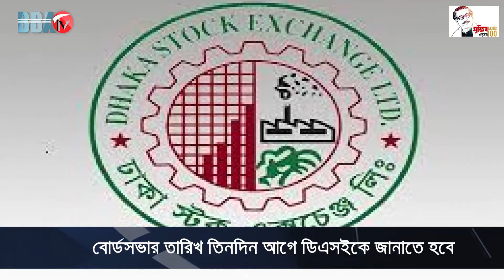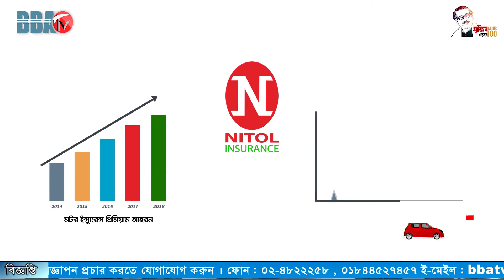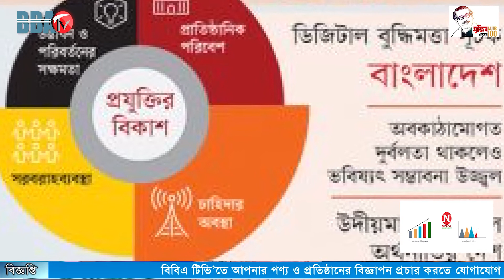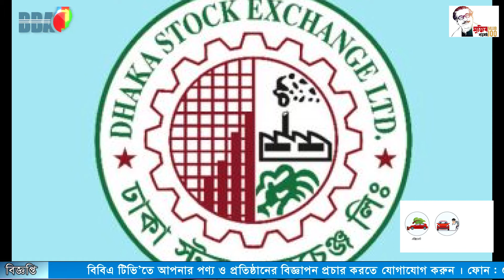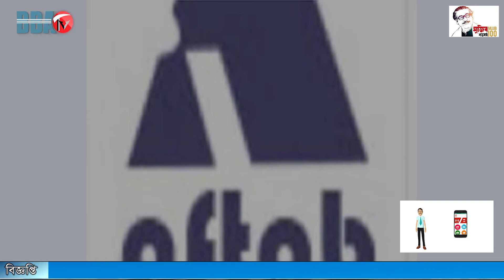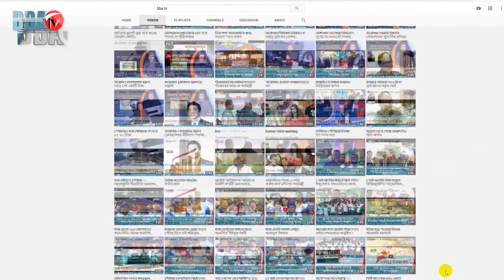BBA TV শেয়ার বাজার র্শীষ সংবাদ 12-12-2020